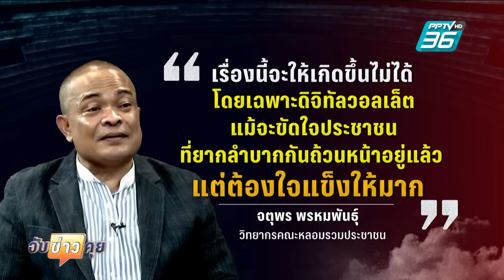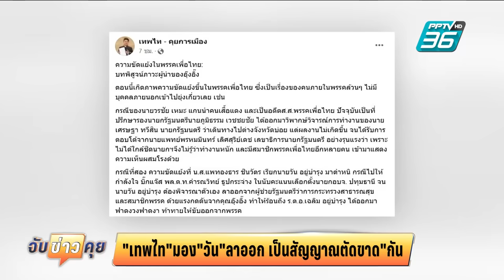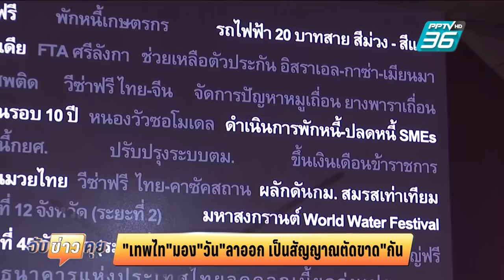"จตุพร" ชี้ ปม "วัน" ลาออก อย่าแหย่เสือหลับ | จับข่าวคุย | 12 ก.ค. 67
ความขัดแย้งระหว่างบ้านใหญ่ "อยู่บำรุง"หลังเกิดกรณีนายวัน ประกาศลาออกจากพรรคเพื่อไทย โดยให้เหตุผลว่า เพื่อแสดงความรับผิดชอบหลังหัวหน้าพรรคเรียกพบเพราะไม่พอใจที่ปรากฎภาพไปให้กำลังใจบิ๊กแจ๊สในวันเลือกตั้งนายก อบจ.ปทุมฯคู่แข่งนายชาญ ที่พรรคเพื่อไทยส่งชิงตำแหน่งเรื่องนี้นายจตุพร พรหมพันธุ์  วิทยากรคณะหลอมรวมประชาชน เปรียบเหมือนการตีวัวกระทบคราด เพราะในวันดังกล่าวนายเฉลิมก็ไปด้วย แต่ไม่ถูกเรียกพบ  เชื่อเฉลิมเดือดสุดขีด ไม่มีทางเคลียร์กันจบ ระบุเพื่อไทยปริร้าวภายในหนักรอเพียงเวลาอนาคตต้องแยกจากกันครั้งใหญ่